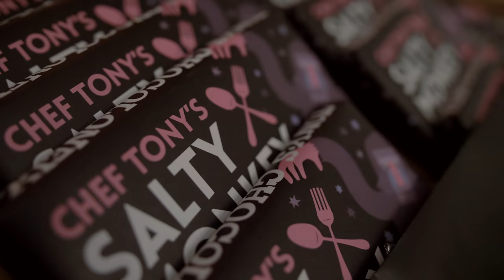Chef'Special - Aftermovie Ziggo Dome 2017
Aftermovie Ziggo Dome 2017

Video by Kim Idsinga & Bert Nijman

Track:
Face Of A Stranger
Written and composed by Chef’Special, Carter Matschullat, Kosuke Kasza, Chris McLaughlin
Produced by Private Practice - Carter Matschullat & Eren Cannata
Additional production by Chef'Special
Engineered by Chris McLaughlin
Additional engineering by Jasper Zuidervaart, Guido Joseph
Mixed by Cenzo Townshend